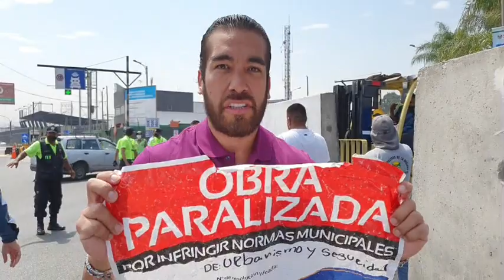Alvaro Paz de la Barra califica de corrupto y cobarde a Jorge Muñoz por colocar bloques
Alcalde Alvaro Paz de la Barra califica de corrupto y cobarde a Jorge Muñoz por colocar bloques de concreto en vía paralela que eludía pago de peaje en Separadora Industrial.
"¡𝗘𝗦𝗧𝗢 𝗘𝗦 𝗘𝗟 𝗖𝗢𝗟𝗠𝗢! 𝗝𝗼𝗿𝗴𝗲 𝗠𝘂𝗻̃𝗼𝘇 𝗮𝗽𝗼𝘆𝗮 𝘆 𝗲𝘀𝘁𝗮́ 𝗱𝗲𝗹 𝗹𝗮𝗱𝗼 𝗱𝗲 𝗟𝗜𝗠𝗔 𝗘𝗫𝗣𝗥𝗘𝗦𝗔 (𝗣𝗲𝗮𝗷𝗲𝘀 𝗰𝗼𝗿𝗿𝘂𝗽𝘁𝗼𝘀 𝘆 𝗮𝗯𝘂𝘀𝗶𝘃𝗼𝘀) 𝘆 𝗯𝗹𝗼𝗾𝘂𝗲𝗮 𝗱𝗲 𝗺𝗮𝗻𝗲𝗿𝗮 𝗱𝗲𝗹𝗶𝗰𝘁𝗶𝘃𝗮 𝘆 𝗮𝗿𝗯𝗶𝘁𝗿𝗮𝗿𝗶𝗮 𝗹𝗮 𝘃𝗶́𝗮 𝗮𝘂𝘅𝗶𝗹𝗶𝗮𝗿 ¡𝗡𝗢 𝗟𝗢 𝗣𝗘𝗥𝗠𝗜𝗧𝗜𝗥𝗘́!"